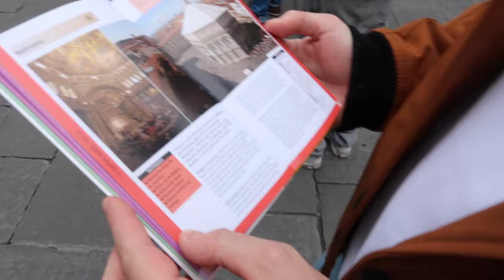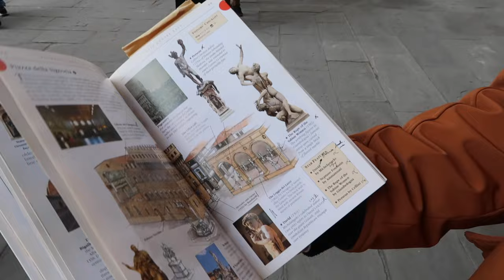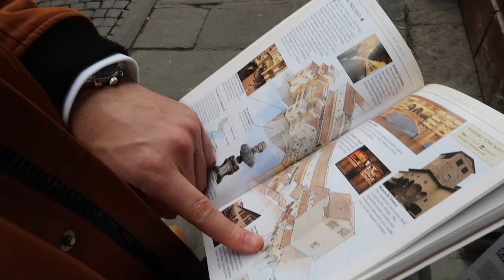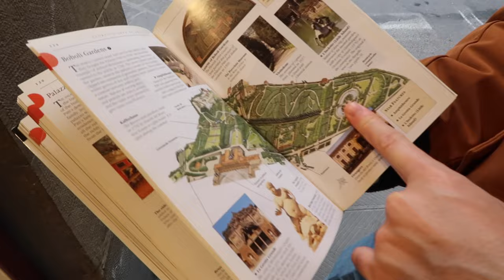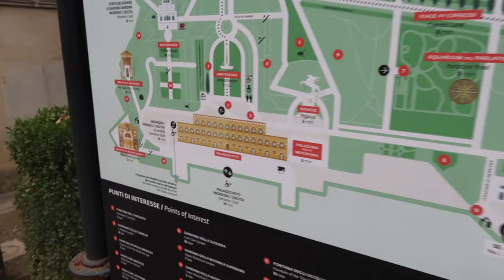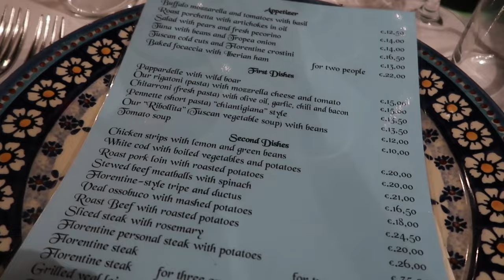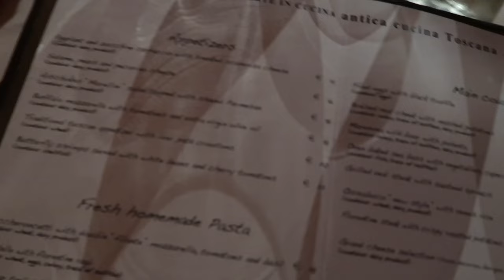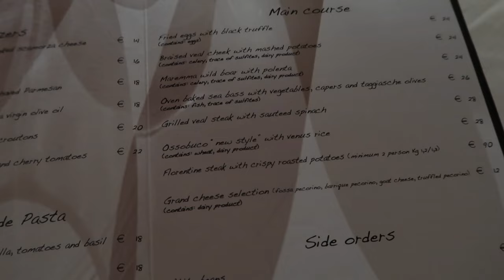2 DIAS EM FLORENÇA | VLOG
Olá! Hoje partilho com vocês os 2 primeiros dias de viagem por Florença 🥰